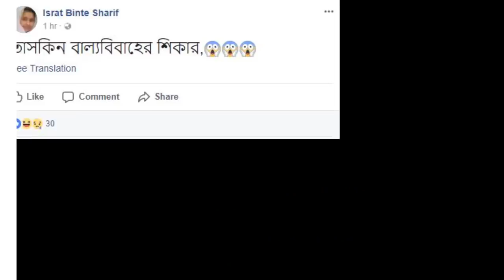তাসকিনের বিয়ে নিয়ে সোশ্যাল মিডিয়ায় তরুণীদের আজব সব মন্তব্য ! taskin ahmed wedding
Taskin Ahmed Tazim is a Bangladeshi cricketer. He is the son of businessman Abdur Rashid and Sabina Yasmin. He is a right-arm fast bowler and a left-handed batsman.